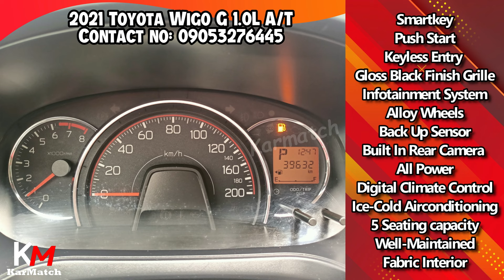100% Quality Preowned Cars For Sale in Philippines | Best Deal Segunda Manong Sasakyan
Segunda manong Sasakyan, Used Cars, Quality Pre-owned Cars For Sale in the Philippines. Well maintained, Mechanic Inspected, Gas & Go Ready to Use Cars For Sale. Free Transfer of Ownership and Free Detailing!

Welcome to KarMatch - The ultimate guide to finding the best deals on preowned cars, whether you’re buying or selling. Learn how to compare prices, negotiate, and get the most value for your money.

2023 Mitsubishi Xpander Cross 2WD 1.5L Gasoline Automatic
1.5-liter Gasoline Engine
Automatic Transmission
14,000km Mileage

2021 Toyota Wigo G 1.0L Automatic Gasoline
1.0-liter Gasoline Engine
Automatic Transmission
39,000km Mileage

2023 Toyota Avanza E 1.3L Automatic Gas
1.3-liter Gasoline Engine
Automatic Transmission
12,500km Mileage

2020 Toyota Fortuner G 2.4L A/T Diesel
2.4-liter Turbo Diesel Engine
Automatic Transmission
29,000km Mileage

2019 Nissan Navara VL Calibre 4x4 MT Diesel
2.5-liter Diesel Engine
Automatic Transmission
83,000km Mileage

2019 Toyota Innova V 2.8L Diesel Automatic
2.8-liter Diesel Engine
Automatic Transmission
148,000km Mileage